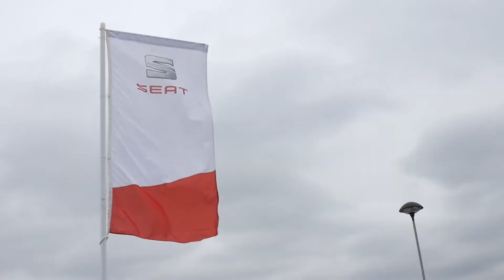Waxstock 2018 - Arrive & Shine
Not wanting to leave out the guys that took part in the Arrive & Shine event, here's a short video of that part of Waxstock.